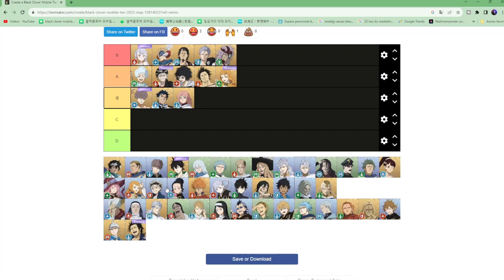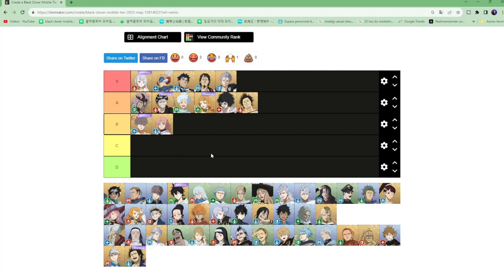GLOBAL TIERLIST ET TOP 12 PERSONNAGES A AVOIR SUR BLACK CLOVER MOBILE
TIERLIST ET TOP 12 PERSONNAGES A AVOIR SUR BLACK CLOVER MOBILE

TIERLIST ET TOP 12 PERSONNAGES AVOIR SUR BLACK CLOVER MOBILE